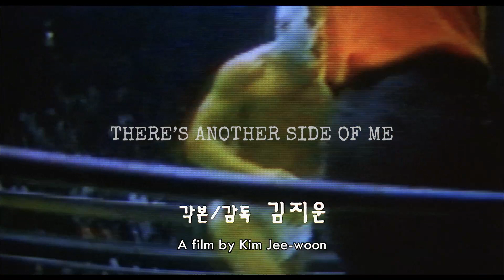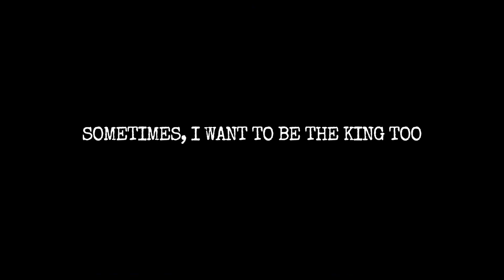THE FOUL KING - Official Trailer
Releasing digitally in the UK and Ireland on April 8.

From acclaimed writer/director Kim Jee-woon (I Saw the Devil, A Tale of Two Sisters), starring Song Kang-ho (Parasite, Broker). Song Kang-ho stars as Dae-ho, a timid bank clerk who is going nowhere in his everyday life. After meeting a famous former pro wrestler, Dae-ho transforms himself into wrestling villain The Foul King.